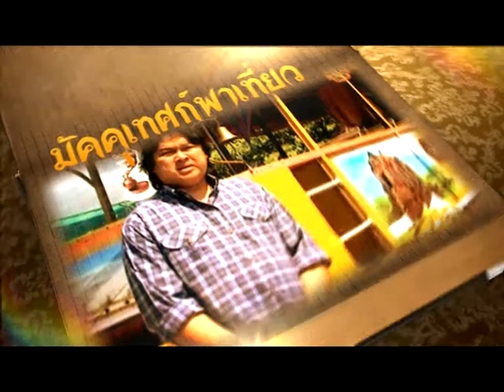อารยสองแคว